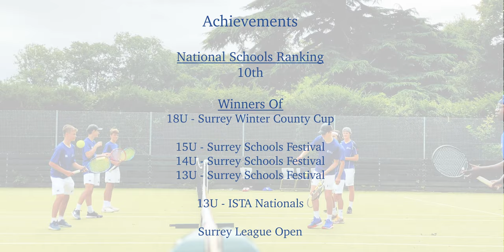Ewell Castle School - Tennis Academy